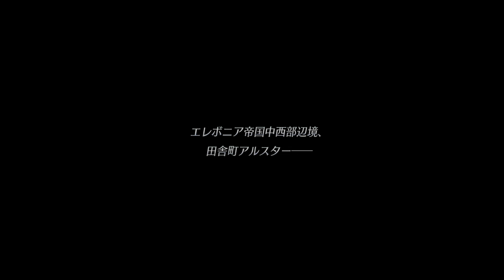英雄伝説 閃の軌跡IV -THE END OF SAGA- 第1章